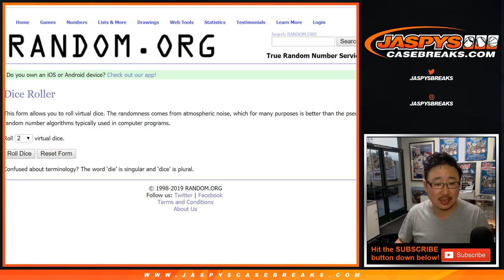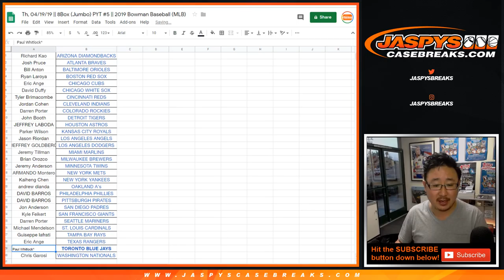Th, 04/18/19 || BLUE JAYS SPOT RANDOM - BOWMAN JUMBO PYT #5